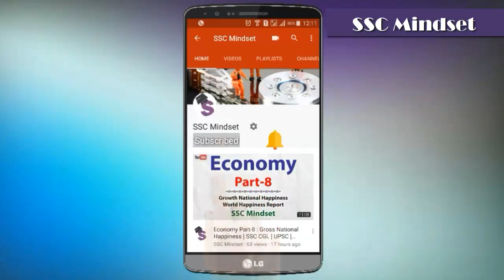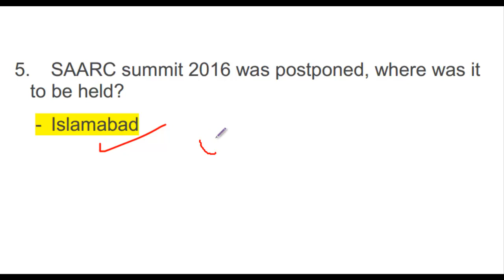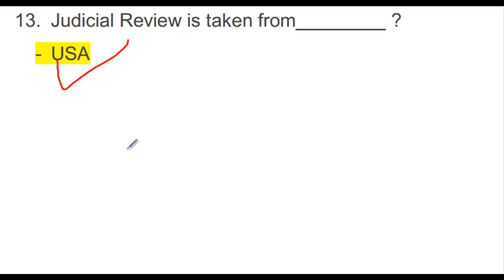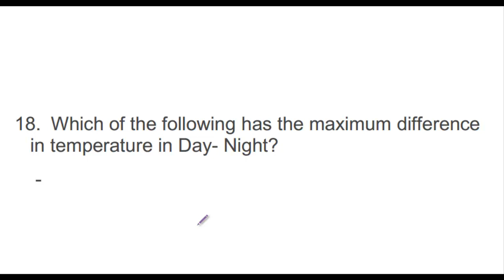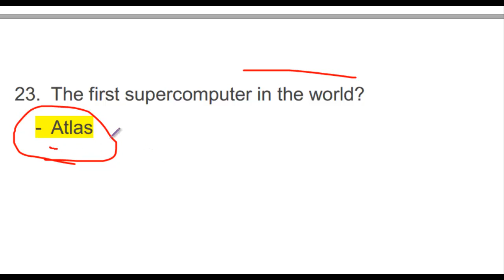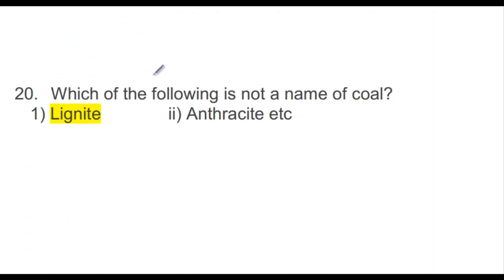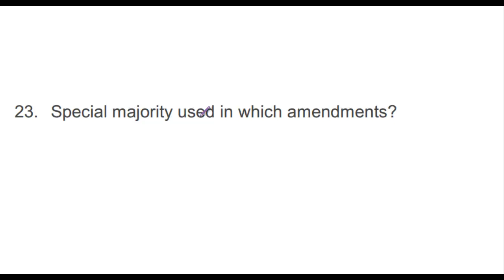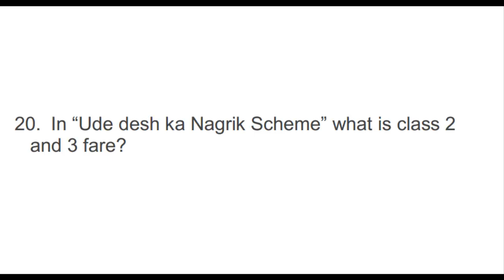SSC CGL 16 aug 2017 मे पूछे गये सभी प्रश्न | All Shift Questions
SSC CGL 16 Aug 2017 , All Shift Question Paper

THIS CHANNEL IS CREATE FOR ALL SSC AND UPSC ASPIRANTS.